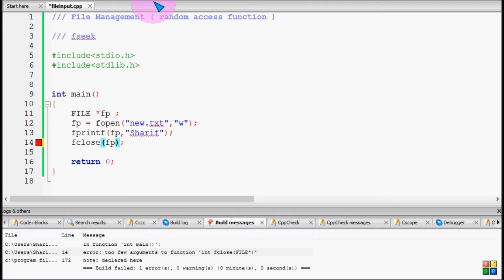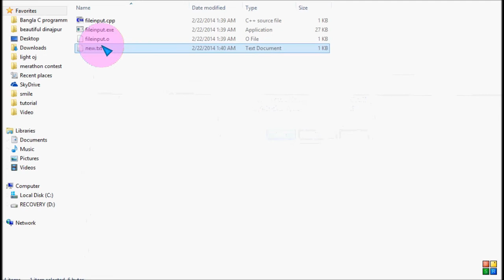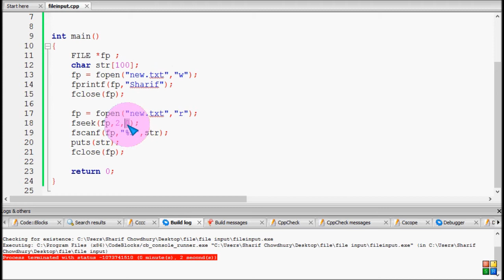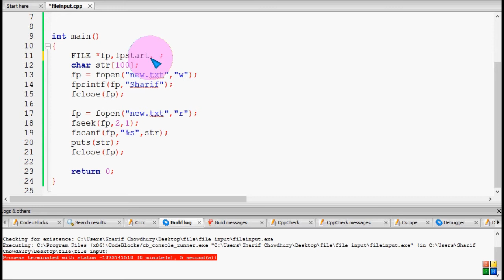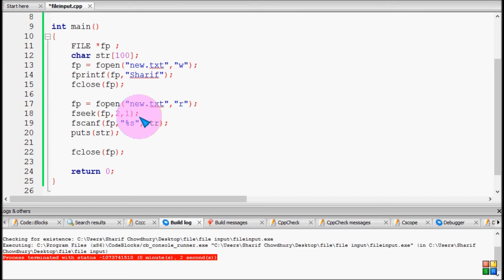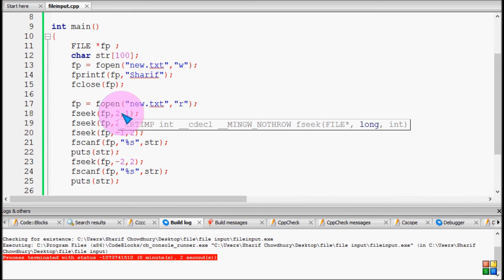Bangla C programming tutorial 119 File Management (random access function fseek)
Bangla C programming tutorial  119  File Management  (random access function fseek) Bangla